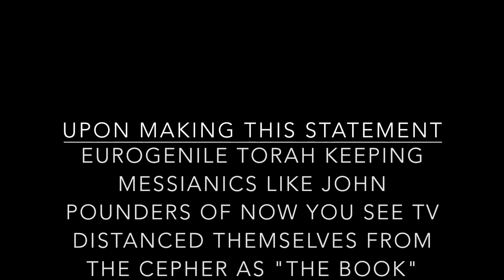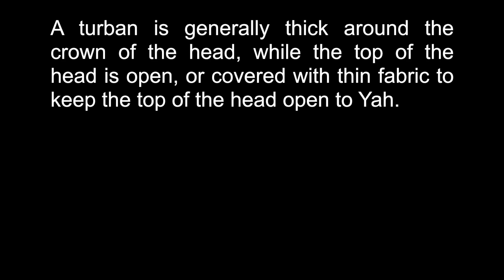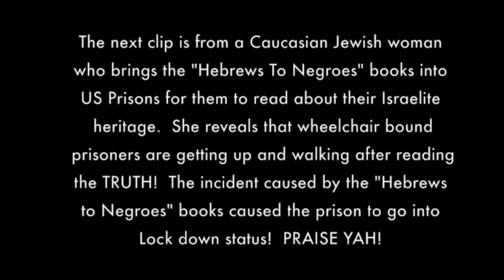WHO IS ISRAEL ACCORDING TO JEWS & GENTILES IN THE TRUTH EXTENDED?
A RESOURCE TO SHARE WITH UNBELIEVERS
- Buy our Calandar & Hebraic Chaya Eat Life and Fast